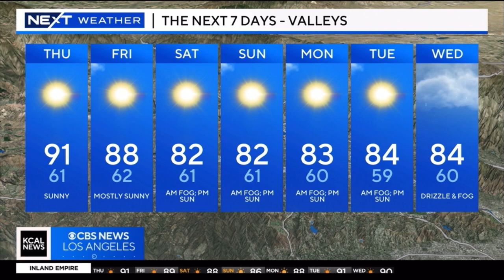ALEX BISTON NEXT WEATHER JUNE 6